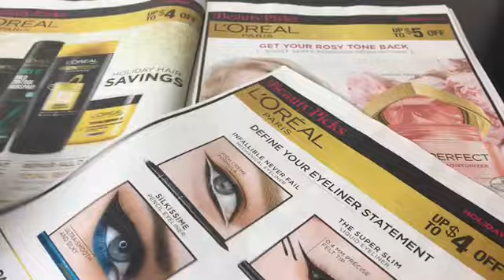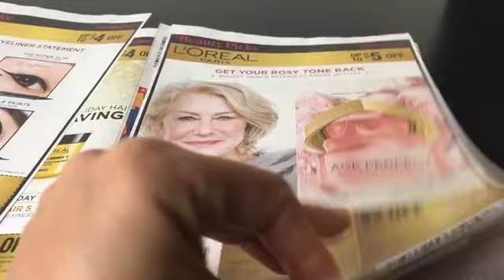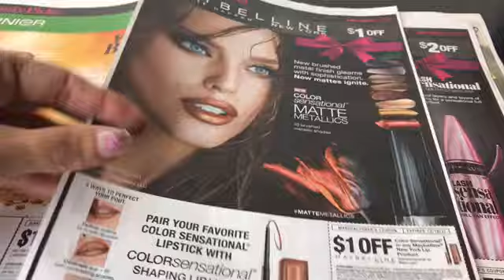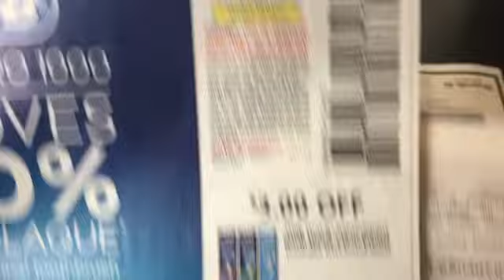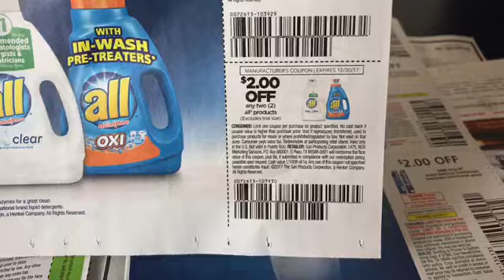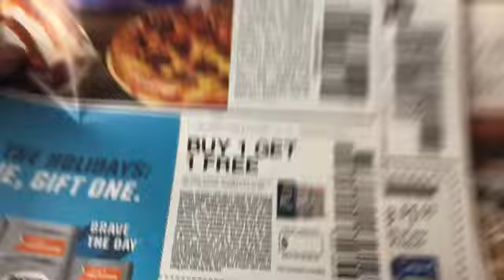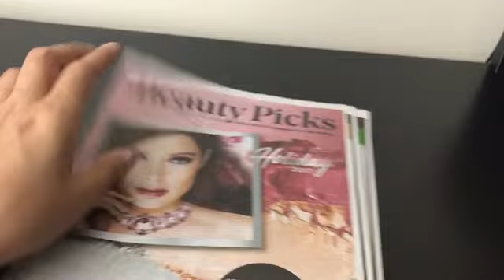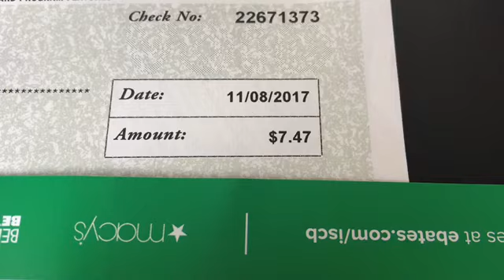Libro de Cupones RedPlum • Noviembre 19,2017•